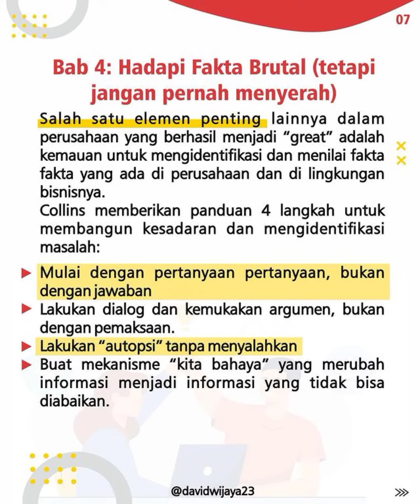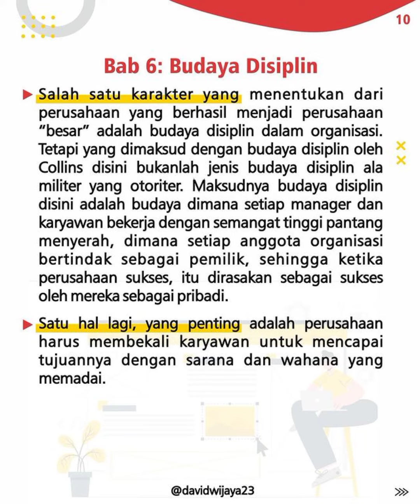SESIMPEL INI ISI BUKU GOOD TO GREAT PART 1 | David Wijaya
Good to Great: Why Some Companies Make the Leap and Others Don't
Buku karangan James C. Collins

Selama lima tahun melakukan penelitian, Jim Collins dan timnya, setelah menyisir tumpukan data dan ribuan halaman wawancara, menemukan faktor-faktor kunci penentu kehebatanmengapa sejumlah perusahaan berhasil membuat lompatan, sementara yang lainnya gagal.